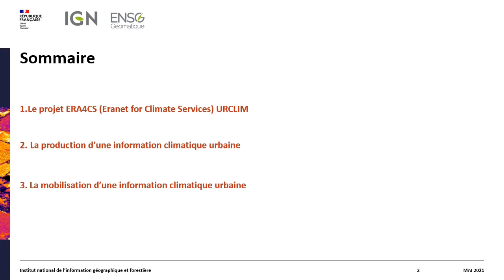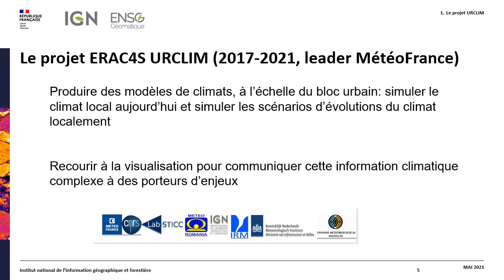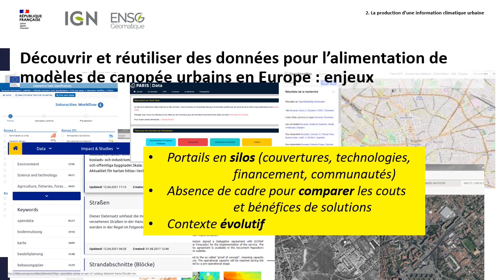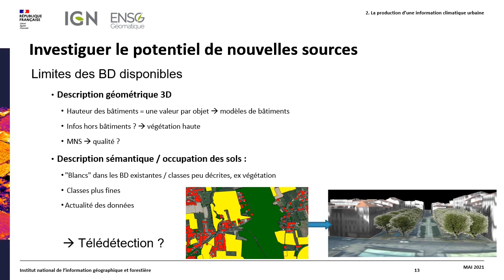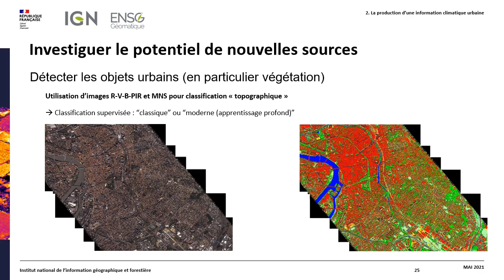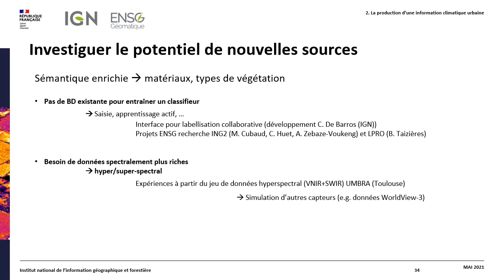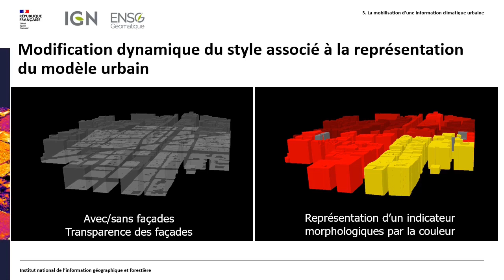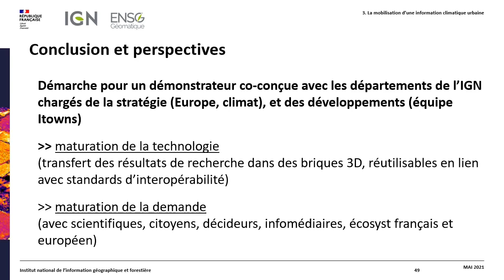JR 2021 - Enjeux géomatiques posés par la conception de services climatiques urbains (Projet URCLIM)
La conception de services climatiques urbains vise la diffusion d’une connaissance sur le changement climatique adaptée au contexte de l’utilisateur urbain. Le projet européen URCLIM porté par Météo France proto-type de tels services en se fondant en particulier sur la disponibilité de données urbaines de plus en plus résolues, sur les avancées de méthodes d’acquisition pour construire des modèles de canopée urbain, et en proposant des méthodes innovantes de visualisation de l’information climatique nécessaire à la décision. L’IGN contribue à ce projet par des activités de recherche et de valorisation. Trois types de résultats de recherche seront présentés relatifs à : l’aide à la découverte et à la réutilisation de données géographiques existantes pour la conception de modèles de canopées, la production de nouvelles données d’occupation du sol urbain dédiées à l’étude du climat, la proposition de styles pour restituer les données climatiques de façon lisible dans un contexte applicatif. Par ailleurs, l’IGN porte pour le projet le développement de briques de visualisation matures de données climatiques, intégrables dans des environnements opérationnels, reposant sur le transfert des résultats de la recherche au sein de la plate-forme ITowns.